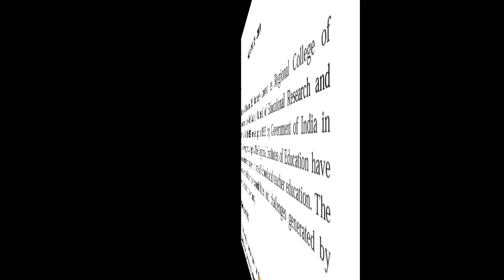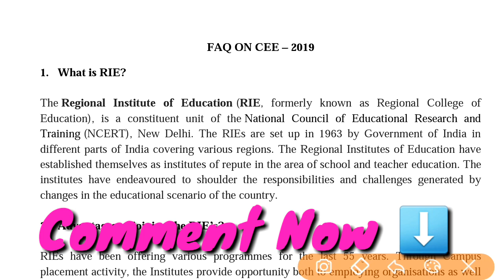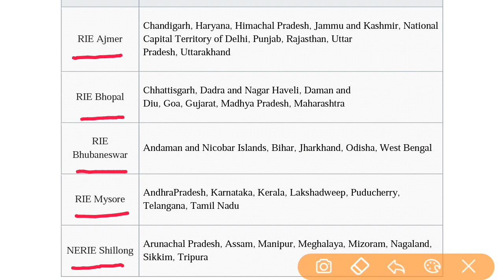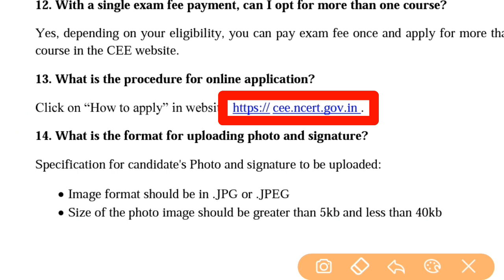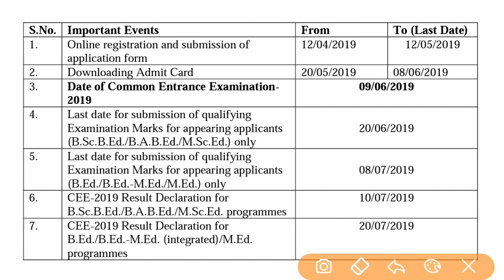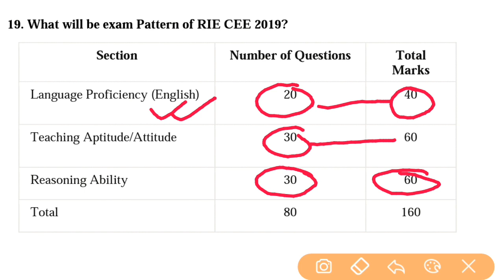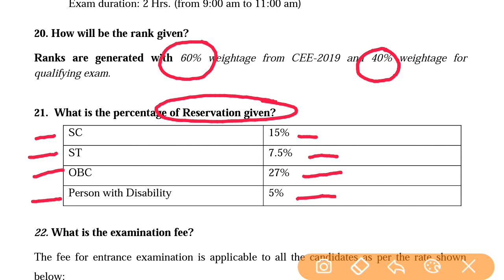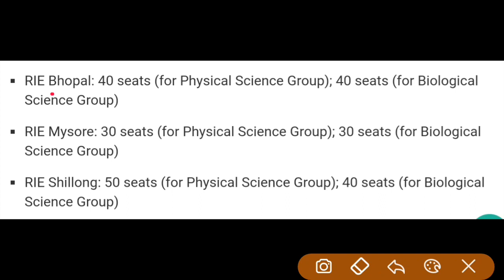B.Ed By RIE CEE 2019|NCERT B.Ed Entrance Exam 2019|NCERT B.Ed 2019 all details last date and Updates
Hello Everyone..!!
"In This  Video You Will Know About " -
◇ NCERT B.Ed Entrance Exam 2019
◇ B.Ed And M.Ed,Graduation+B.Ed and many Both Combined Courses.